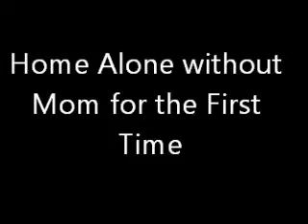Home By Myself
Me and my bro Aaron messin around